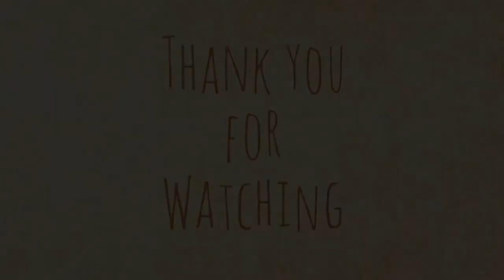Homemade Siomai | Siomai Easy Recipe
Homemade Siomao | Siomai Easy Recipe

Ingredients:
1kg Pork Mince
2 pcs carrots - grind
3 pcs Onions - grind
2 knobs Garlic - grind
2-3 pcs Medium Eggs
1 tbsp Pink Salt or Himalaya Salt
4 tbsp Oyster Sauce
1 tbsp Soy Sauce
3 tbsp Sugar
4 tbsp Corn Starch or Corn Flour

Directions:
   1. Wash the Pork Mince
   2. Grind them all and mix well all together.
   3. Keep it rest for 30 mins in the fridge
   4. Then, wrap with you Siomai wrapper
   5. Then, brush the Streamer with Oil and Steam for 30-35 mins